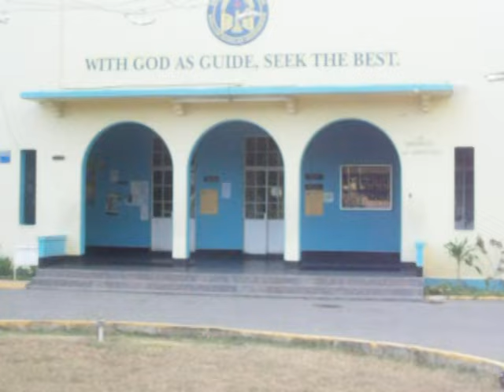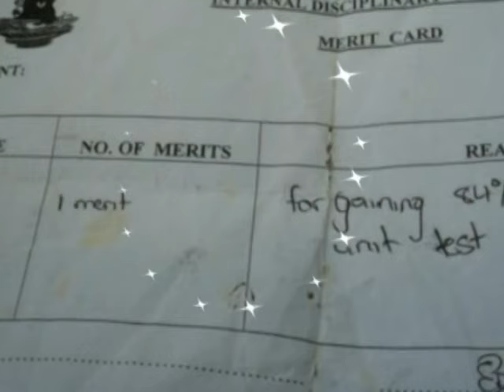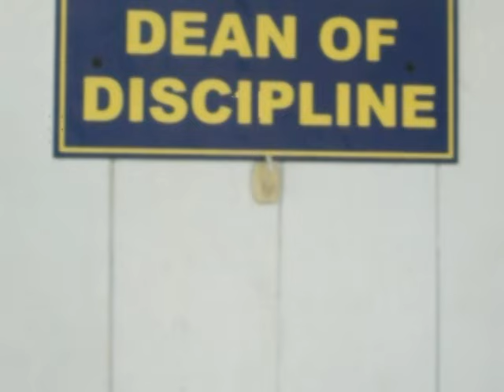Reflections - Alkaline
Looking back at precious memories in high school (Alkaline)